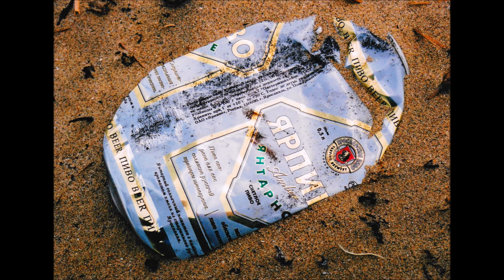空虚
2020年5月のオリジナル曲